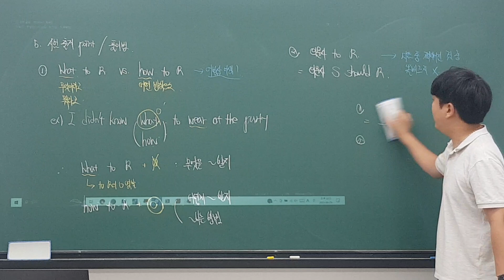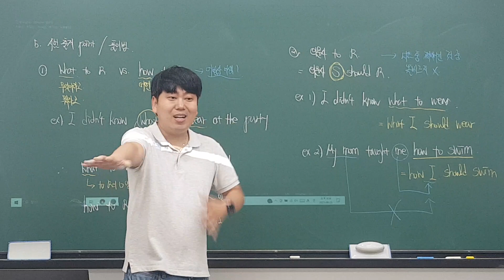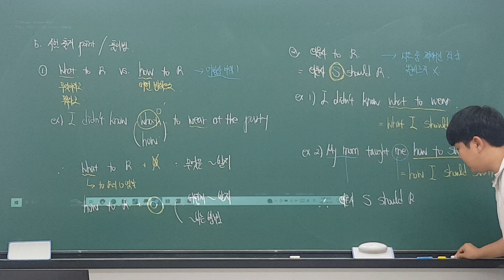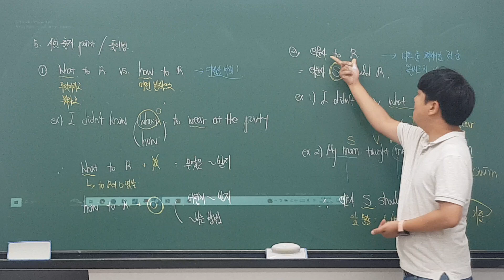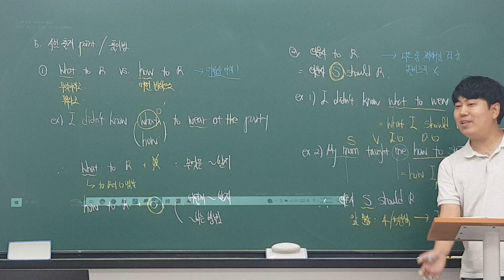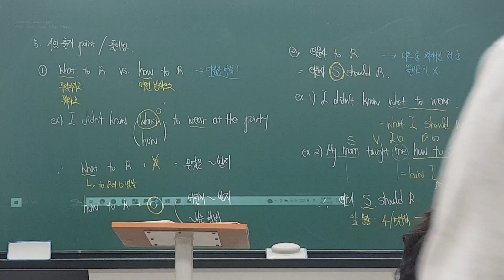230829 오마중2T 내신 1회차 (로이T) 3/3